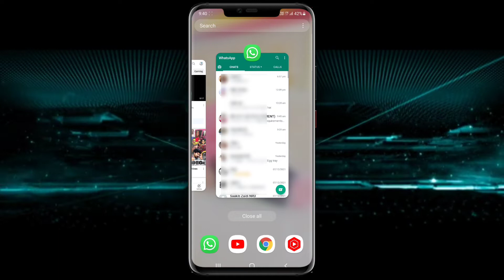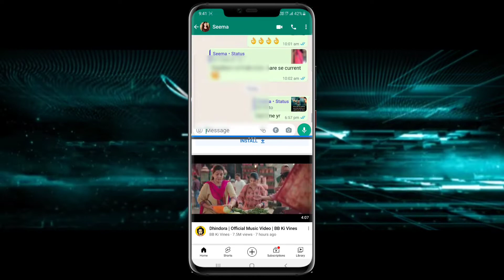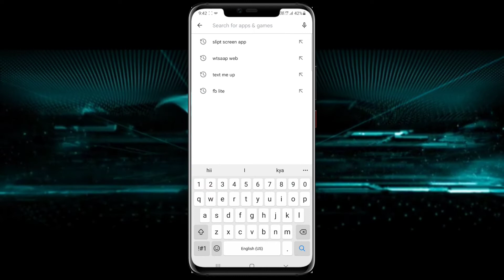How to use Split screen in Android mobile ( Mobile me 2 screen kese use kre)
Hello Friends.

Aaj ki video se aap apne Kisi bhi Android mobile me 2 screen chalana Sikh sakte ho
wo abhi bhot Easy Trick se